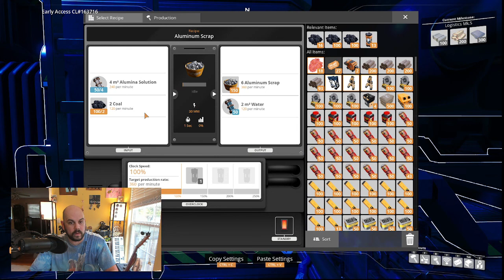Satisfactory Let's Play S1E17 Pt 1: Tier 7 Begins, Aluminum Smelting Here We Come!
So this recording session ended up being crazy long. so I've split it up into a 2-parter.

In the first half we make great progress on unlocking the first hub upgrade for Tier 7, complete the last 2 mam research items, and get started on making our giant Aluminum Factory. but the 2nd half. well let's just say things don't go as planned

So if you haven't heard of this game called SATISFACTORY then what are you doing with your life? just kidding. But seriously, this open world survival game is AmazeBalls. Unlike many other games of this genre, this one relies heavily on mass automation. Right out of the gate, within just a few minutes, you can begin semi-automating your production. It's bananas, its insane, its EPIC! Anywhozzles! Come along with me for the ride as we adventure into the wilds of the planet we're dropped onto and the giant factories we will build to ravage the lands of all its precious resources and become seriously satisfied with out factory! eh eh see what I did there!

THE MUSICAL STUFF & BITS

INTRO:
0:00

Time Lapse 1:
26:14

Time Lapse 2:
38:04